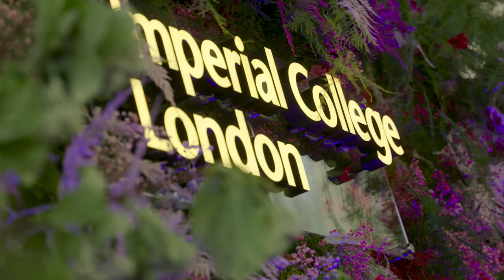Cherished Moments: Our Graduates Reflect On Their Favourite Memories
It's Graduation Day! We spoke to our Business School graduates, and they reflected on their favourite memories from their time studying with us.